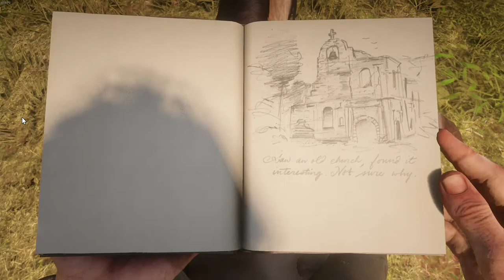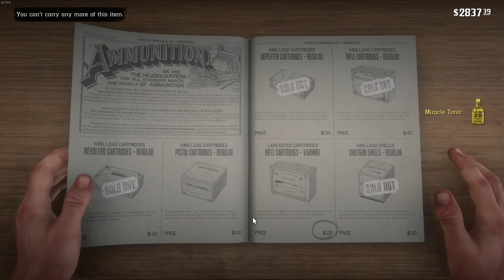Red Dead Redemption 2, Uncle Actually Pulling His Weight [5]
Welcome back to another episode, we did a lot in this episode. Uncle found a lead on a supply wagon, and lenny took us shady bell for some weapons. we also managed to go back to valentine to rob the bank that we almost forgot about :) it was a lot of fun making this video :)